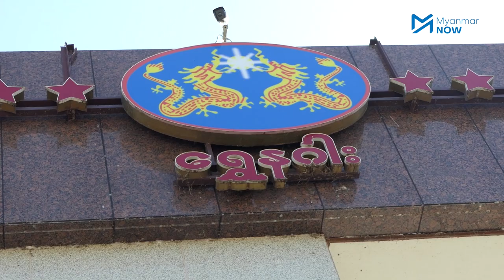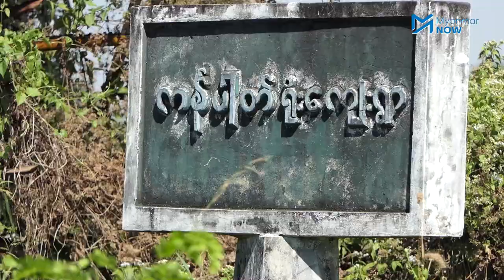‌ရွှေနဂါးဓါတ်မြေဩဇာစက်ရုံ ယာယီပိတ်သိမ်းဖို့ ရန်ကုန်တိုင်းဝန်ကြီးချုပ်ပြော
တွံတေးမြို့နယ်ရှိ အနံ့ဆိုးထွက် ရွှေနဂါးဓါတ်မြေဩဇာစက်ရုံ လည်ပတ်နေမှုအား ရပ်နားထားပြီး အဆင့်ဆင့်ပြန်လည်စစ်ဆေးရန် ရန်ကုန်တိုင်းဝန်ကြီးချုပ်ဦးဖြိုးမင်းသိန်းက ဒီကနေ့ ဇန်နဝါရီလ ၂၉ ရက်နေ့ တွံတေးမြို့နယ် ကန်ပါတ်ရိုးရွာရှိ ဓမ္မရက္ခိတကျောင်းတိုက်တွင် ဒေသခံရွာသားများ၊ စက်ရုံတာဝန် ရှိသူများနှင့် တိုင်းအစိုးအရအဖွဲ့ဆုံချိန်တွင် ပြောဆိုခဲ့သည်။

ရွှေနဂါးဓါတ်မြေသြဇာစက်ရုံ စတင်လည်ပတ်သည့်၂၀၁၉ နှစ်လည်ပိုင်းမှစပြီး စက်ရုံအနီး ကျေးရွာများတွင် အနံ့ဆိုးဒဏ်ခံနေရကာ၊ စက်ရုံမှထွက်သည့်အမှုန်များကြောင့် ကန်ပတ်ရိုးကျေးရွာ သောက်သုံးရေကန် ညစ်ညမ်းပြီး သောက်သုံးရေ အခက်အခဲများနှင့် ကြုံတွေ့နေရသောကြောင့် စက်ရုံပိတ်သိမ်းပေးရန် ဒေသခံများက တောင်းဆိုထားကြသည်။